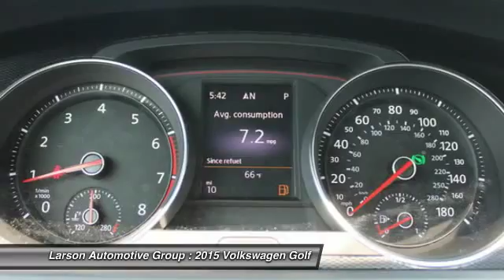2015 Volkswagen Golf Puyallup WA G20646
2015 Volkswagen Golf SE

2001 N. Meridian

Looking for the right car? Today could be your lucky day. With  miles, this Night Blue Metallic, 2015 Volkswagen Golf equipped with Automatic transmission could be yours. Request more information and set up a test drive right away.